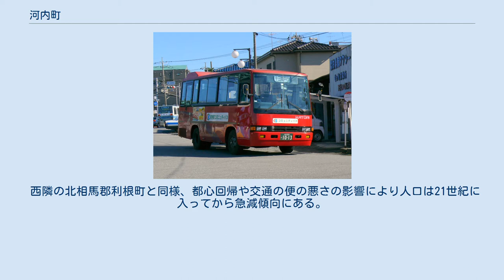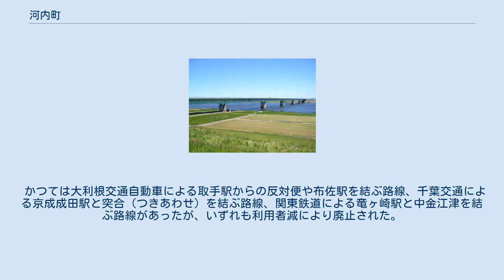河内町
河内町（かわちまち）は、茨城県の県南地域、稲敷郡にある町。
東京都市圏（東京通勤圏）。
 成田国際空港株式会社から成田国際空港周辺対策交付金を受け取る自治体だが、成田空港圏自治体連絡協議会を構成する自治体には含まれていない。
 茨城県の南端に位置し、利根川と新利根川に挟まれている。
南北2.8 km、東西19.2 km。
町内のほぼ全域が、江戸時代以前に干拓された干拓地である。
 明治の大合併で誕生した金江津村（旧金江津村、片巻村、下加納村、平川村、十三間戸村が合併）は元々下総国香取郡だった。
明治中期に利根川がほぼ現在の流路に改修され、香取郡は川により分断、北部は千葉県から茨城県に越県し金江津村は稲敷郡に編入された。
つまり町内に常陸・下総の国境があった。
現在「大境」の地名が名残を伝えている。
 西隣の北相馬郡利根町と同様、都心回帰や交通の便の悪さの影響により人口は21世紀に入ってから急減傾向にある。
 廃校 竜ヶ崎駅前に乗り入れる河内町コミュニティーバス （2009年撮影） 町内に鉄道は通っていない。
町内の常総大橋を車や徒歩で渡り、千葉県成田市にあるJR成田線の滑河駅を利用するか、町営バスで龍ケ崎市にある関東鉄道竜ヶ崎線の竜ヶ崎駅を利用することができる。
 かつては大利根交通自動車による取手駅からの反対便や布佐駅を結ぶ路線、千葉交通による京成成田駅と突合（つきあわせ）を結ぶ路線、関東鉄道による竜ヶ崎駅と中金江津を結ぶ路線があったが、いずれも利用者減により廃止された。